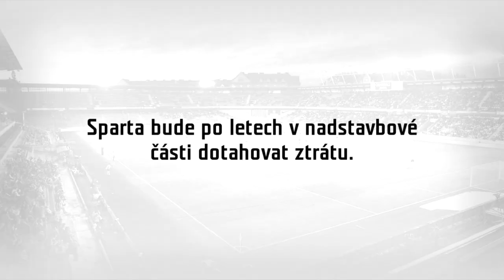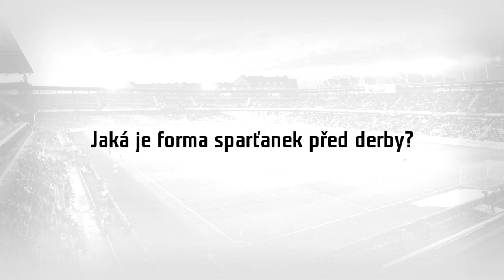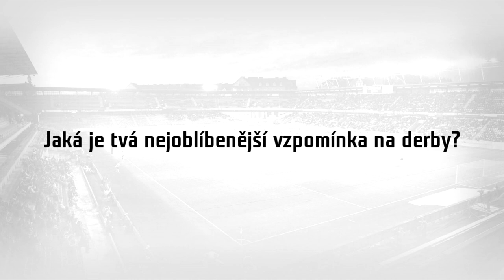Bertholdová a Mocová před ženským derby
Ženské derby mezi Spartou a Slavií se hraje ve středu 16.4. od 17 hodin na Letné.